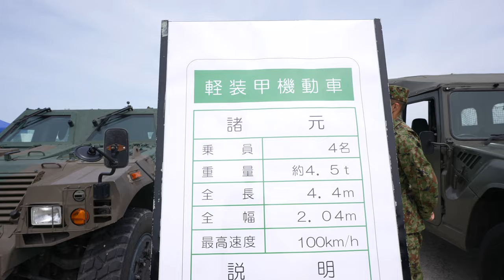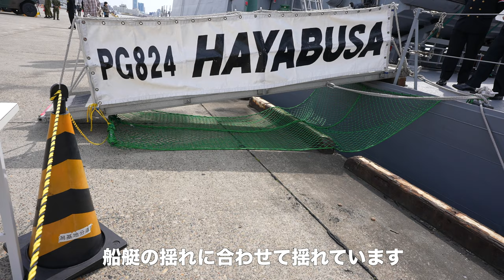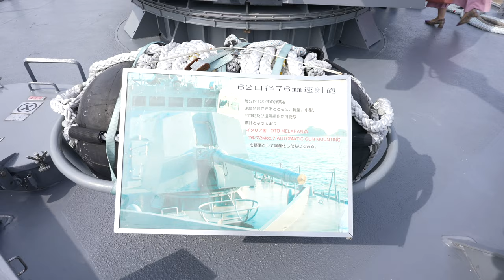海上自衛隊のミサイル艇はやぶさを見学してきました！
海上自衛隊のミサイル艇はやぶさの特別公開で見学させていただいてきました！ミサイル艇の入港と出港も撮影させていただきました！自衛官の方は皆さんは優して色々とお話しをさせていただき貴重な体験でした！ありがとうございました！

【再生リスト】